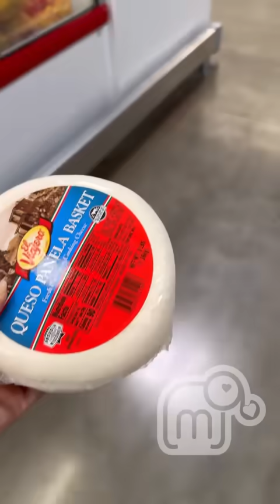😨Todavía no nos casamos y ya se quiere divorciar/mariajessica